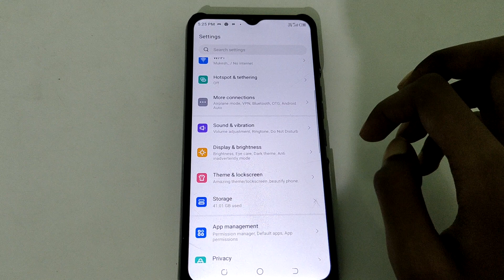How to on and off charging sound and vibration in infinix hot 12 play, charging sound and vibration